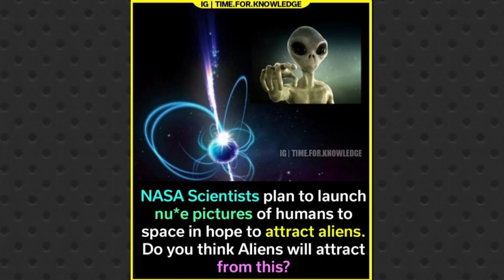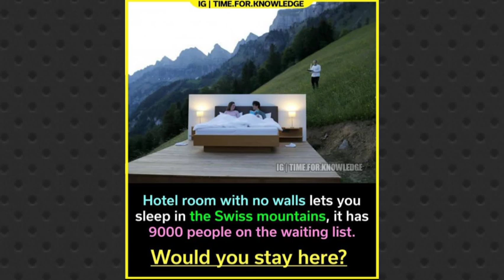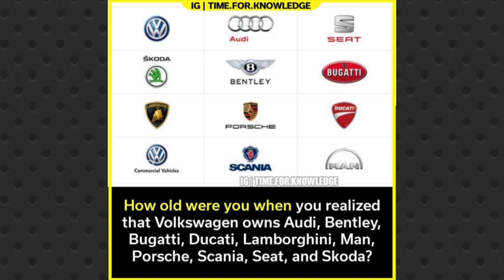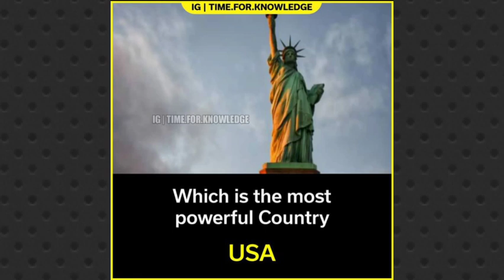Did you know facts 202|world amazing facts|interesting facts about world| random facts|top ten facts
Assalamoalaikum viewers
This video is about some interesting mind-blowing facts that everyone should know. Here you can experience  unknown and interesting facts did you know facts.
here you will know the different random facts
apko aise aise facts janne ko mile gyn jo k apkko heran kr dein gyn
amazing facts
interesting facts
real facts
amazing and interesting facts
shocking facts
psychology facts
scientific facts
facts meaning in english
fun facts
world interesting facts
random facts
facts in english
true facts
world interesting facts
world amazing facts
random fun
did you know
did you know facts 2022
fun facts
interesting facts about world
amazing facts
interesting facts
daily facts
all crazy facts
all amazing facts
random facts
real facts
true facts